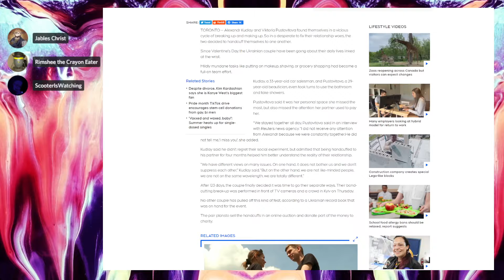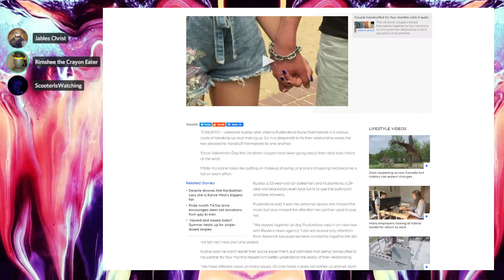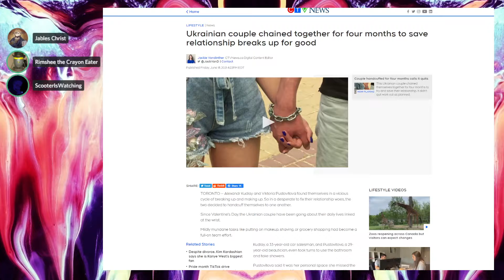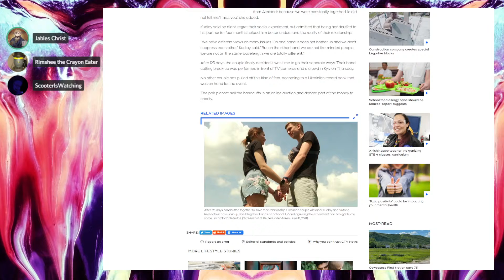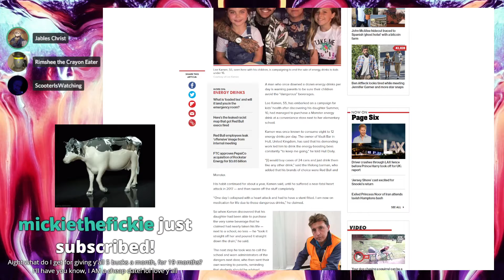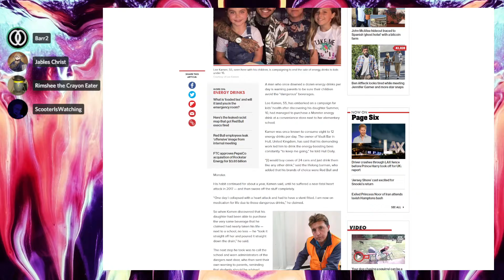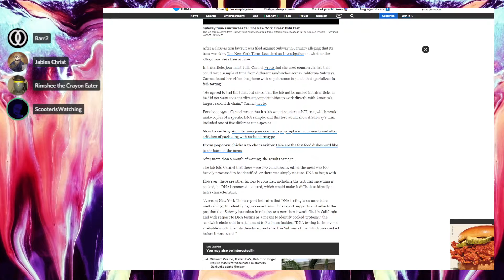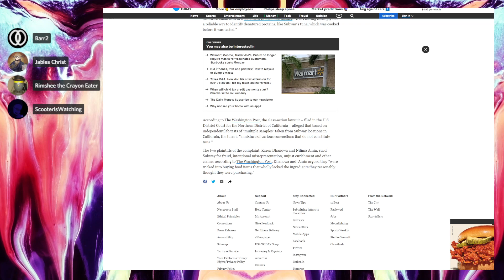Lesser Saints of Discord - Something's fishy - #171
The only show that has a smaller target audience than a small village. Kill some time before Laughing Scoundrel TV with Us! Scooter, Rimshee and Jables talk about the news. Not the important stuff but some stuff we thought was funny. Also, Might delve into the politics of the Discord Server.
Guest(s): Barr

Graphical design: BRNWSH

SirIsWatching: Does not exist, go to Discord
Rimshee: find it if you want to be board